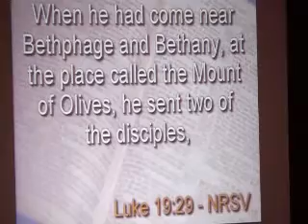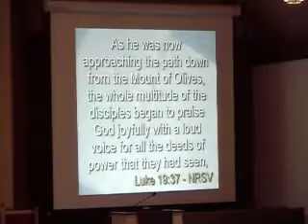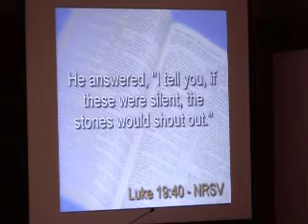2010_03_28_Sermon1.avi